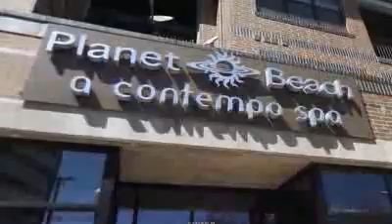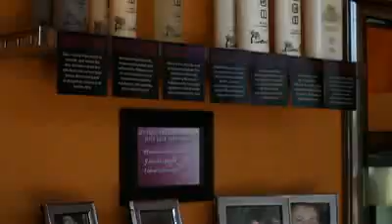Planet Beach Contempo Spa Dallas - Virtual Tour of Planet Beach Uptown Dallas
- Planet Beach Contempo Spa Uptown Dallas gives you a personal, virtual tour of their beautiful, automated day spa. With all of its products and services, this would be your best bet for a local spa in Dallas!